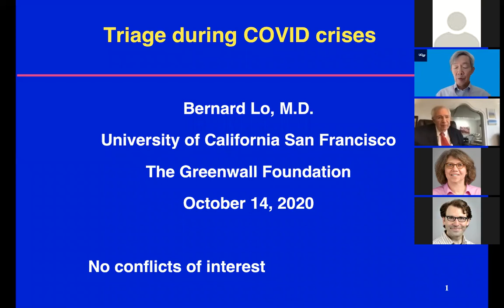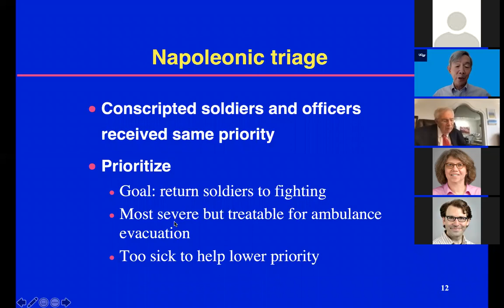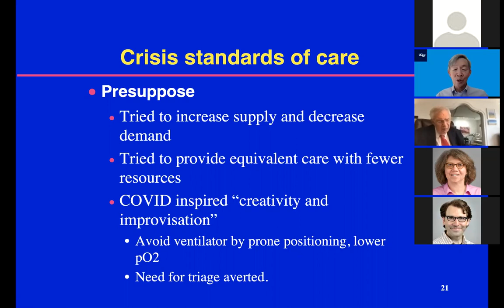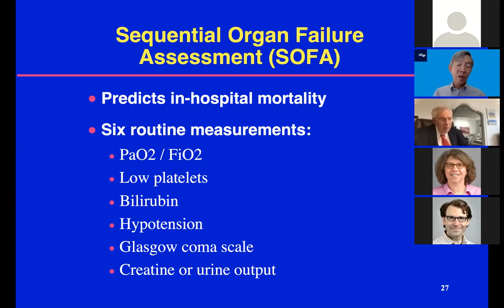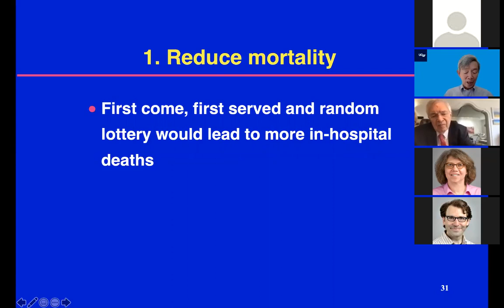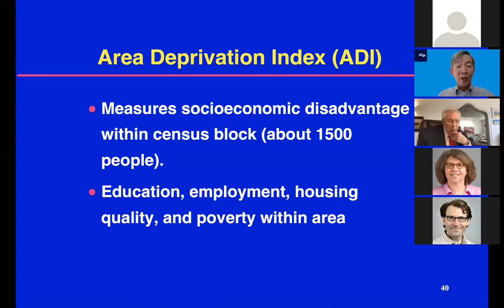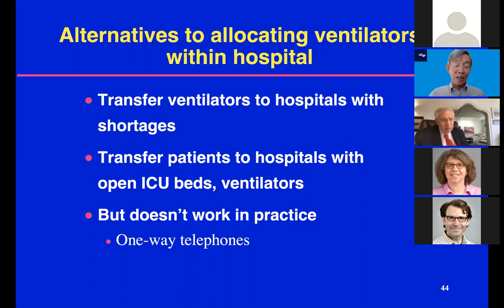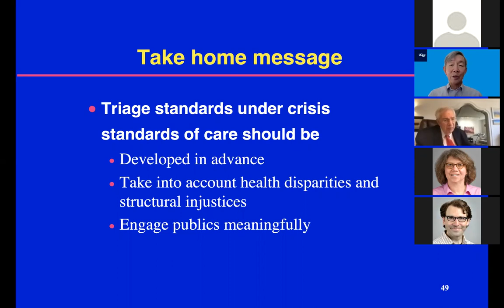Bernard Lo MD - Allocation and Triage COVID-19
Part of the 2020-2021 MacLean Center Lecture Series: "Ethics and COVID-19 Pandemic: Medical, Social and Political Issues"